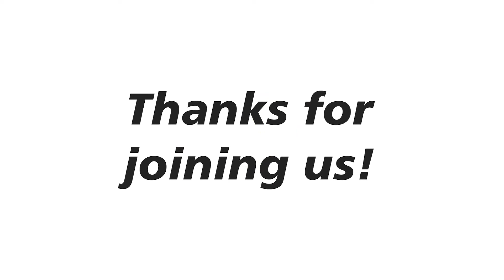How to Create a Campaign Plan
I’ve worked with a lot of agents who have big, sparkly campaign goals. For example, they wanted to start a blog or have a regular video feature on their website. However, if you think you can execute a plan that is mood-based, it’s not going to happen.

Instead, you need to have a realistic plan with a realistic time-line. You also need content ideas set up before you even start. When you’re up against a deadline, it’s far easier to follow the steps you’ve prepared than to think of something on the spot. (This is especially true for digital content creation!)

Whether you want to make a video campaign, a social media campaign, a blogging campaign, or a digital ad campaign, the secret is to break it into manageable piece and plan for unexpected interruptions. Those interruptions can be spontaneous (like software failure, a client emergency, or getting sick) or predicted (like a vacation or the seasonal market rush). Realistically set aside time each month to get all 4 videos done based on the demands of that month. Plan a back-up time as well, in case things go sideways.

By taking the plan from a big, labor-intensive, scary project, and breaking it into little chunks, it made the goal easier to achieve on a consistent basis. Having a campaign plan that accounts for your realistic time-line and adds in a little grace for when things inevitably take a turn is the best way to achieve your marketing goals.

Denise Lones CSP, M.I.R.M., CDEI – The founding partner of The Lones Group, Denise Lones, brings nearly three decades of experience in the real estate industry. With agent/broker coaching, expertise in branding, lead generation, strategic marketing, business analysis, new home project planning, product development, Denise is nationally recognized as the source for all things real estate. With a passion for improvement, Denise has helped thousands of real estate agents, brokers, and managers build their business to unprecedented levels of success, while helping them maintain balance and quality of life.